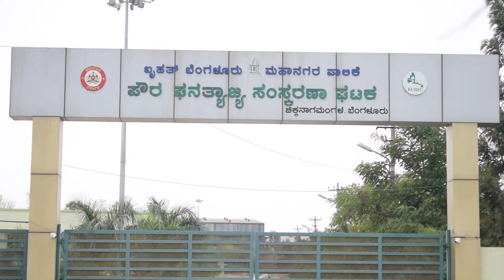Chikkananagamangala Waste management plant